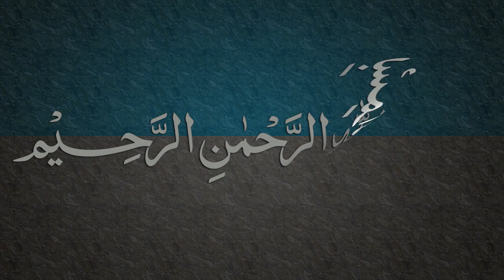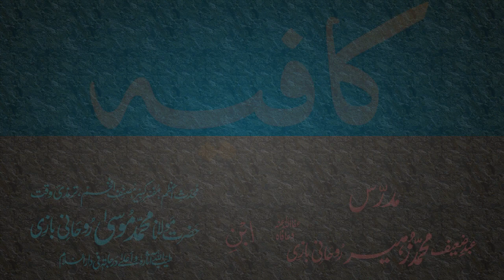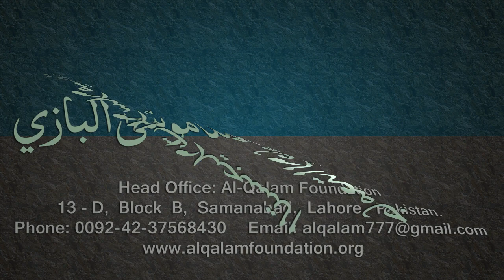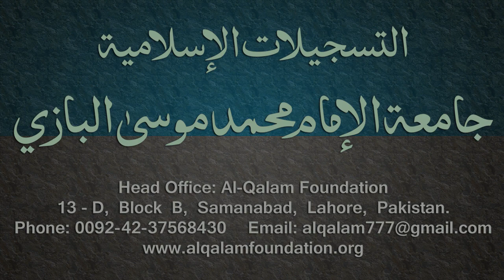Kafia Dars - 110 - Page - 120 - by Maulana Muhammad Zuhair Albazi - 29/07/2006